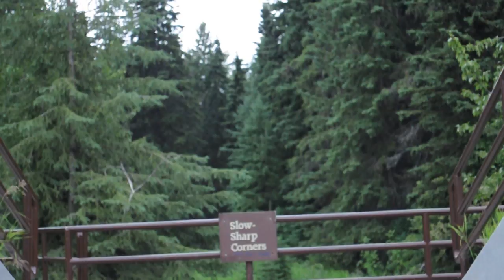Incidence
Yoyos: CLYW WM2, Avalanche.
Brian Crain - A Love Story

Tim Neilson